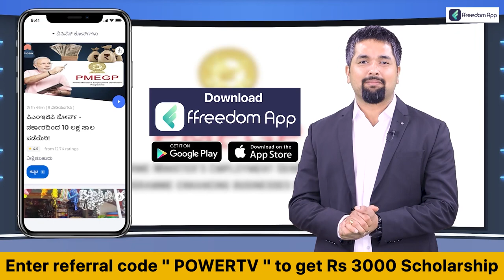Pangolin Shell in Bangalore : ಪೆಂಗೋಲಿಯನ್ ಚಿಪ್ಪು ಸಾಗಾಟ ಮಾಡುತ್ತಿದ್ದ ಆರೋಪಿ ಬಂಧನ | Power TV News